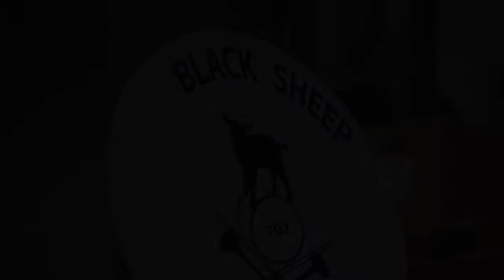"BRASSfedFUNK" - NPR Tiny Desk Contest 2018 - Black Sheep Brass Band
In 2017 NPR labeled Black Sheep Brass as "Purveyors of over-sized sounds".

In 2018, on the eve of their first International Tour,  the Black Sheep Brass have birthed a new grass-fed brass-fed original, to satiate public ears and eyes in their, not-so-tiny, size. Enjoy this cut of 100% Pasture Raised, California Grown, "BRASSfedFUNK".

(chorus)
"Shearin the sheep
Ain't it neat
Funky beats
Make ya wanna eat

Pasture raised
Fair Trade
Happy lamb
Thank ya Ma'am.

I'm a King Kitty cat in a tree
with a hat on my knee
or my head, chance to shed
light onto this straw bed

Once was lean, growing green
Earth Mothership, sun steam
Gilded golden, of Mildred mullein
Visits to dream land, herbalists wingspan

Geese a ganderin,
while I be panderin
A panther's prowl among
sacred wooded land

Take my hand, and leave my paw
and let us see what they really saw
Take my hand and leave my hoof
and let us feel them Black Sheep raise the roof.

(shout chorus)
Grass-fed, brass-fed
whatcha know about it,
grass-fed, brass-fed
Grass-fed, brass-fed
you know you want it,
grass-fed, brass-fed."
(repeat)

Lyrics by King Kitty (Maxwell Jared Church)

Filmed at Corenco by Sean Pettis.